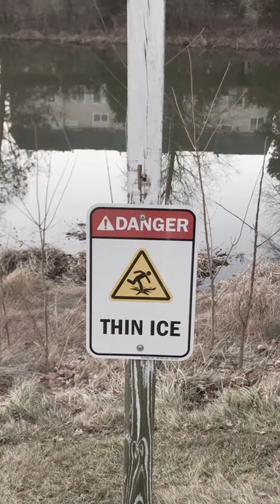Teenager Night Driving Tips: